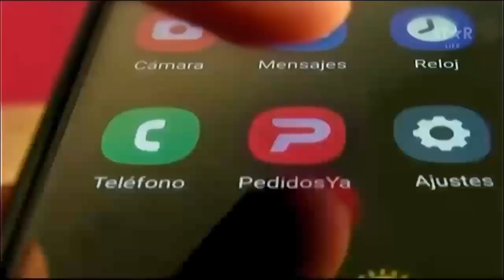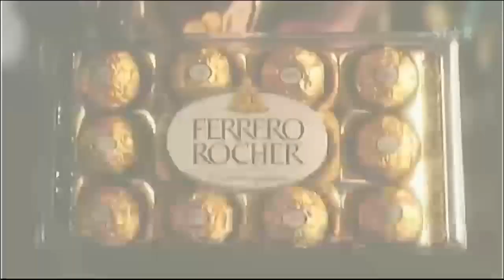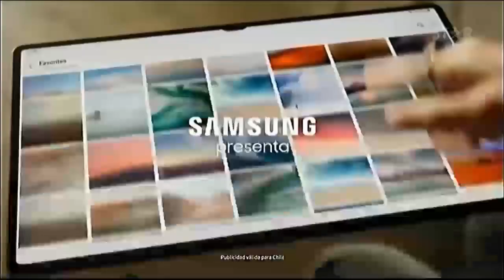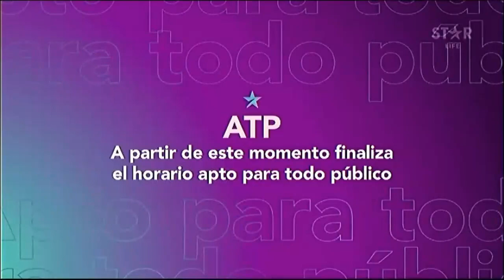Tanda Comercial STAR Life Latinoamérica • Marzo 2022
Y así, despedimos la semana de tandas comerciales de los 5 canales de Disney que ya finalizaron...

Feed: Argentina/Chile/Colombia

Rec: 31/03/22